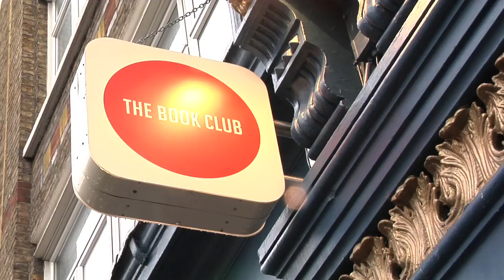Go Banana's @ The Book Club, Hosted by Roots Manuva- Banana Klan